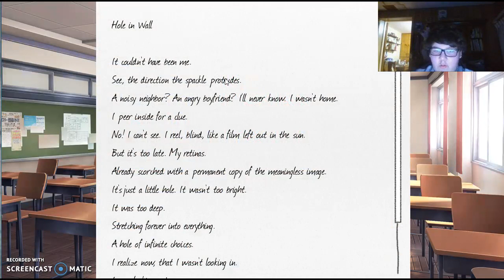HOW'D I EVEN GET DRAGGED INTO THIS!? DDLC Part 6